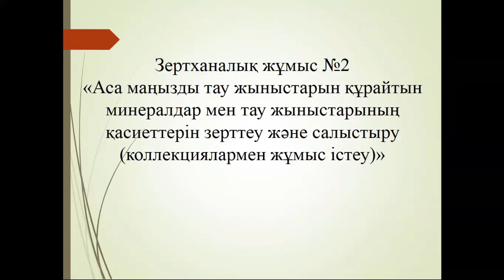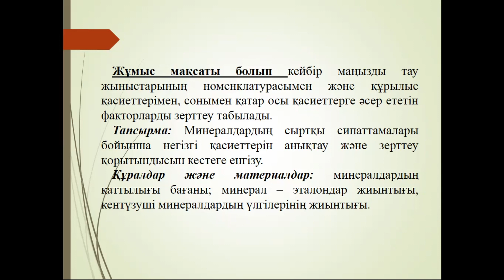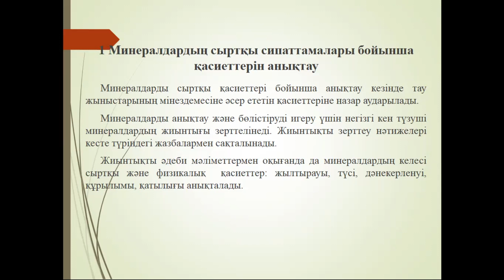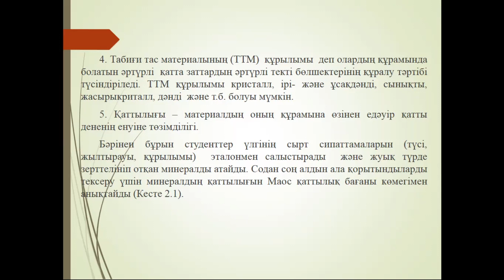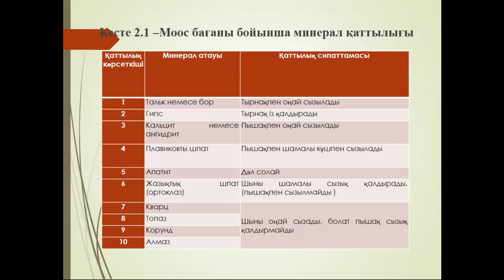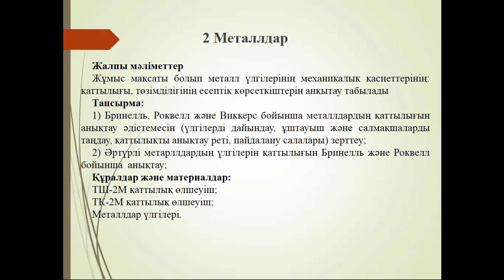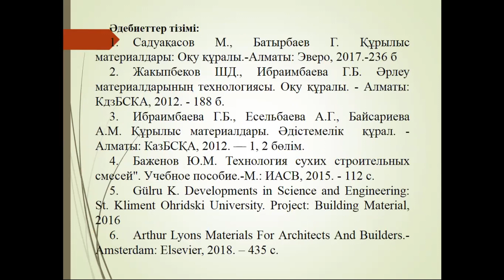СМ ЛР 2